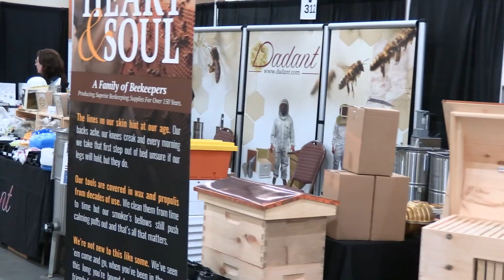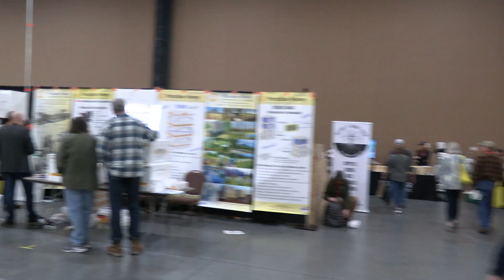hivelife 2023 TAG/COMMENT FOR END OF MONTH GIVEAWAY !!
JAN 31ST GIVE AWAY TAG / COMMENT ! hivelife @628DirtRooster @JeffHorchoff @mannlake @DuckRiverHoney @aCanadianBeekeepersBlog @kamonreynolds @bobbinnie9872 @offgridforbeginnerswithcam5256 @ScoresandBores